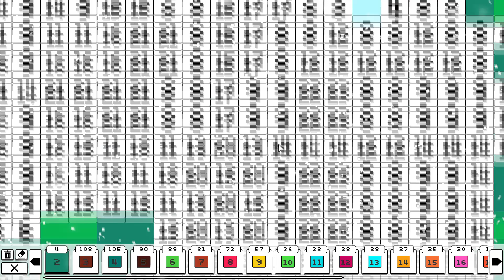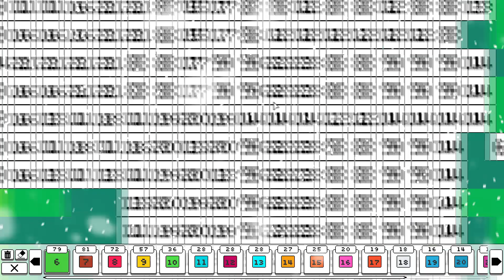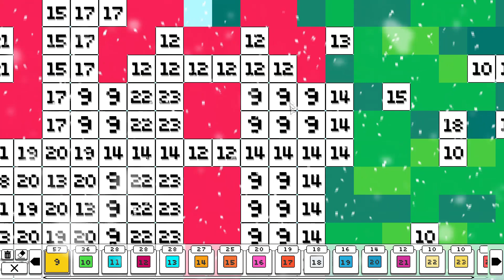Day 14 [Pixel Advent Calendar 2022]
Happy Holidays!! Welcome to Day 14 of the YT Pixel Advent Calendar. What will we reveal today? Open the door and see!

Home For The Holidays – YT (Chris Haugen)

End card: Christmas Village – YT